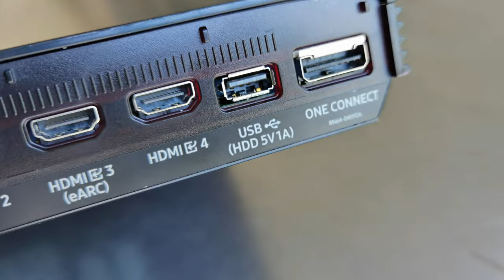Samsung Slim One Connect Box 2021 for QN900A: How it works and deep details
All HDMIs are 2.1
28.2x4.2x23cm roughly